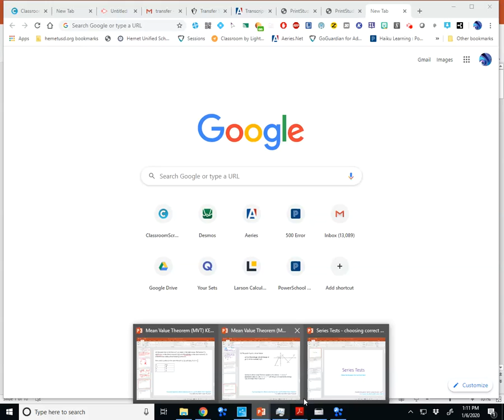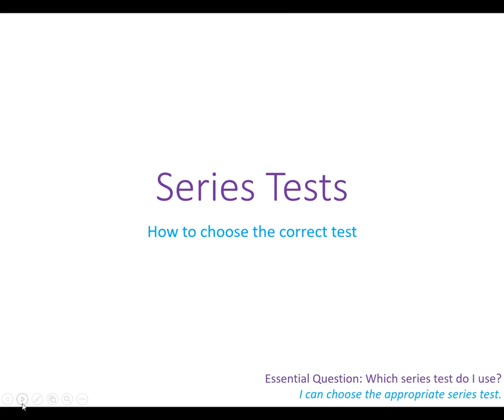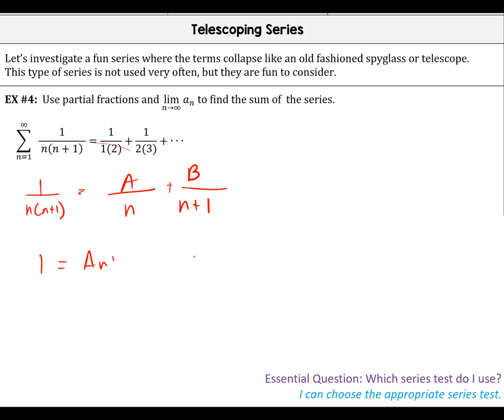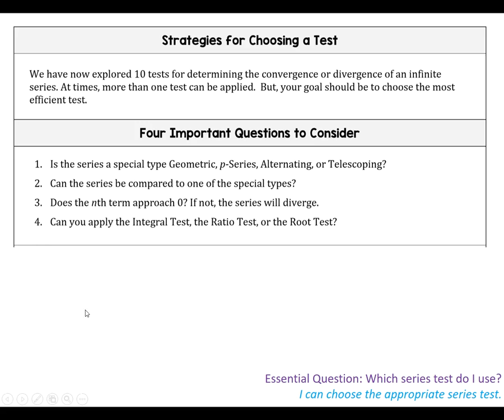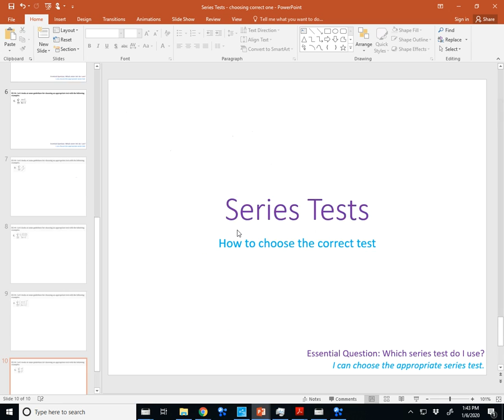BC Unit 10 Series Tests Review (includes telescoping)